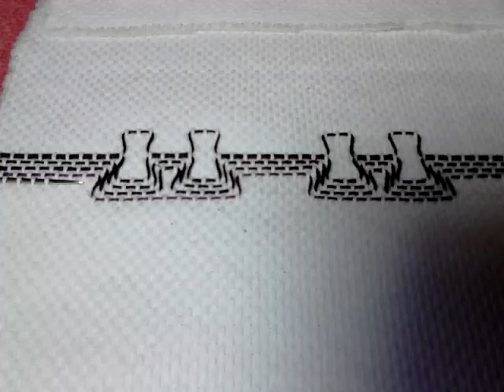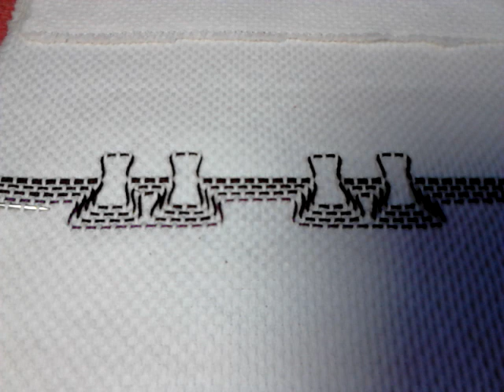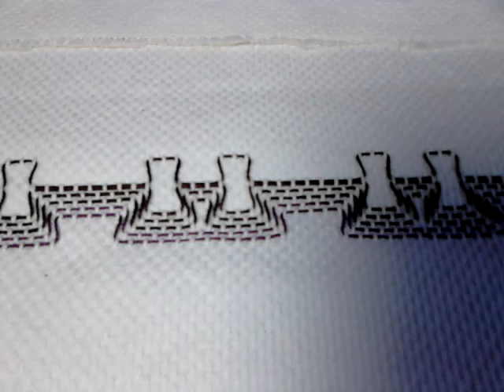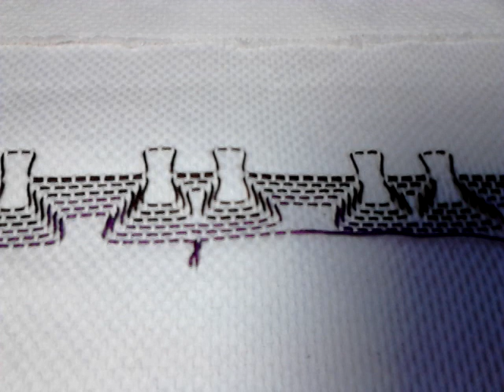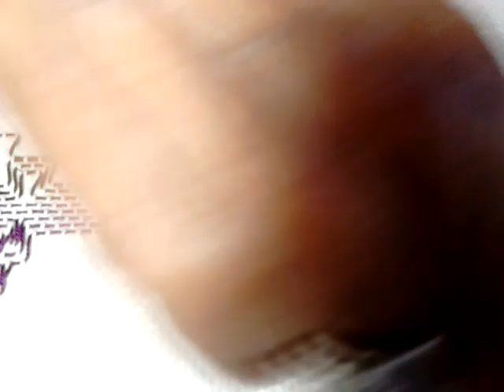2 bordado vagonite tradicional para iniciante parte 2